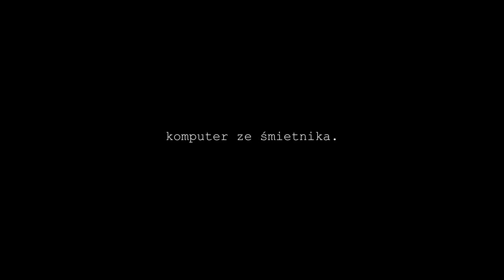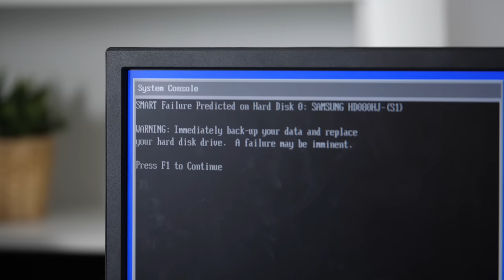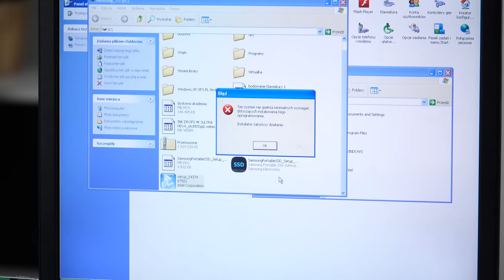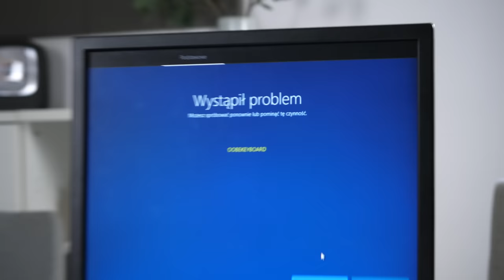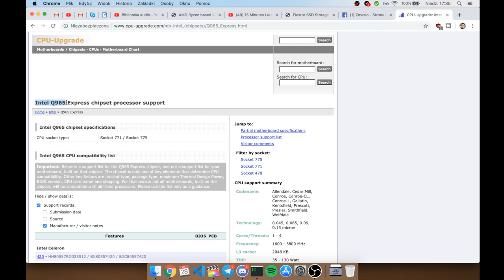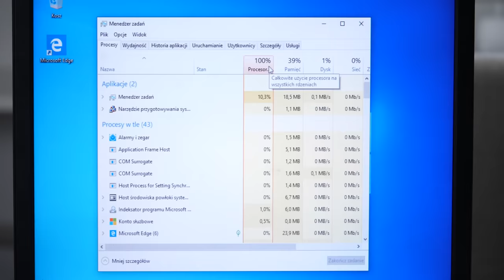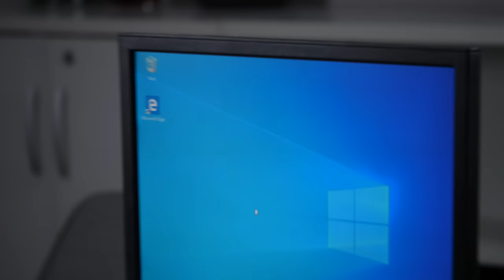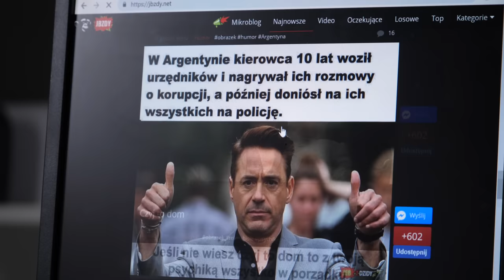Komputer ze Śmietnika 🗑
W dzisiejszym filmie omówimy sobie komputer który uratowałem od zapomnienia i zniszczenia. Omawiany komputer to stary dekstop Fujitsu Siemens Esprimo E5915. Czy działa i co da się z niego wycisnąć dowiesz się w tym filmie.

Tak dla jasności mam nadzieję, że każdy sobie zdaje sprawę z tego, że ten komputer nie został wyciągnięty stricte ze śmieci. Dostałem info, że jest taki komputer do wzięcia i gdybym go nie zabrał na śmietnik by trafił.